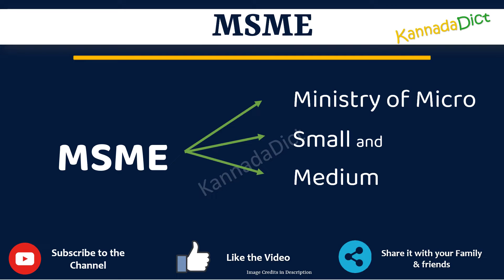MSME full form in Kannada | MSME ಪೂರ್ಣ ರೂಪ ಕನ್ನಡದಲ್ಲಿ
In this video you will learn the complete form of MSME in Kannada.
Learn the complete form of MSME in just one minute.